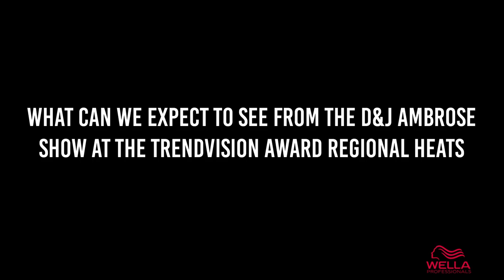TVA TRIBE: An interview with Darren Ambrose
Wella’s TrendVision Award mentor Darren Ambrose shares his hints and tips to help you on your TrendVision journey in this inspirational digital mentoring series filmed with HairTribe.